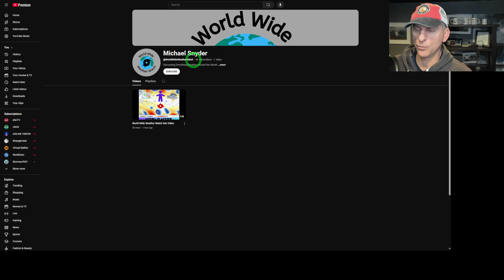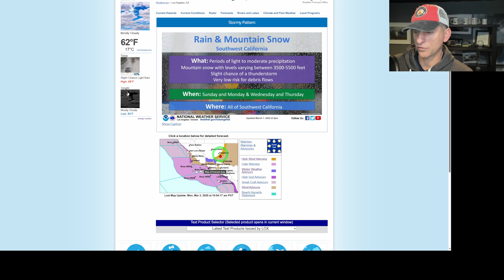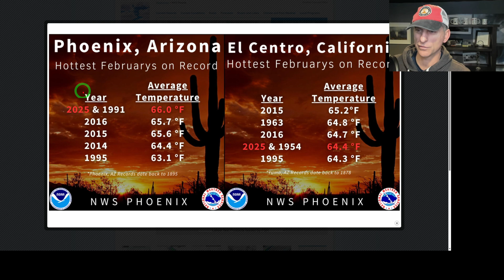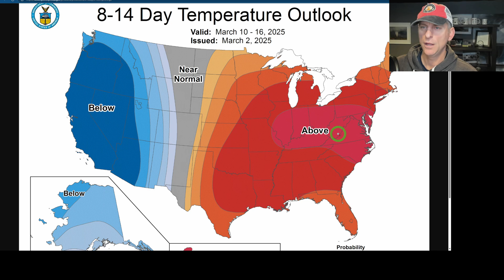California Weather: Storm Train!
World Wide Weather Watch NEW Channel!